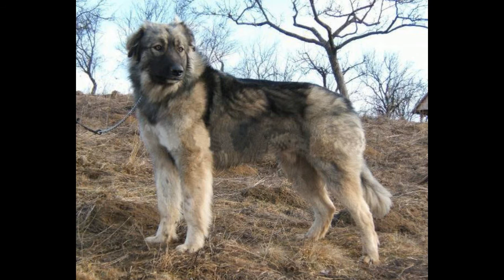The 10 Most Popular German Dog Breeds 2018